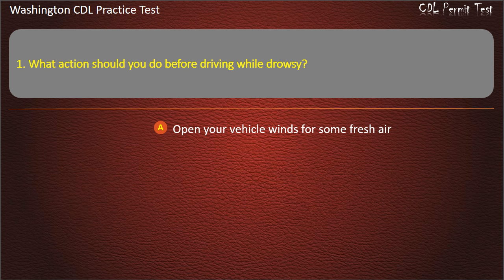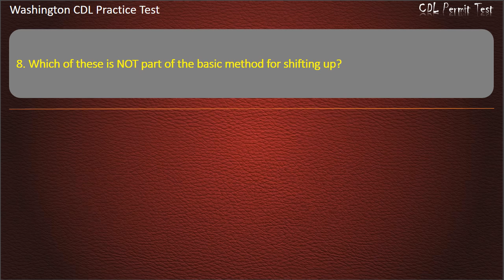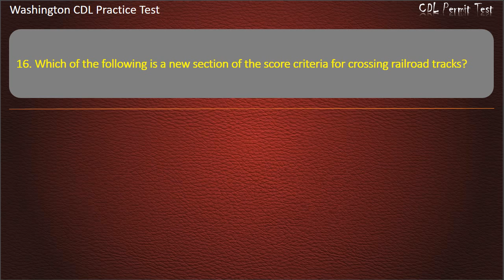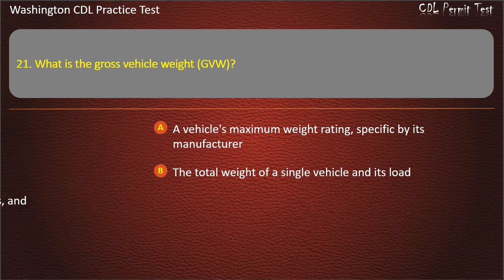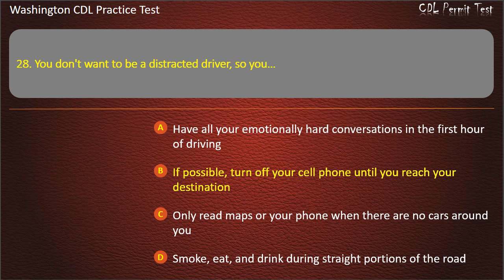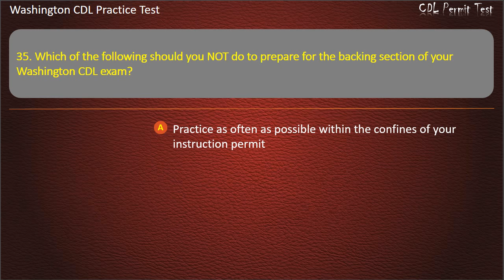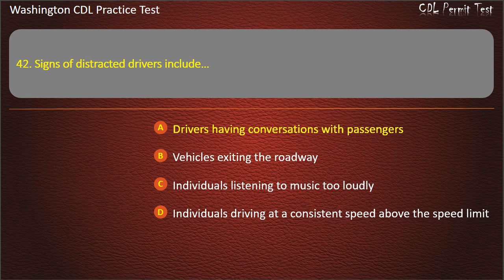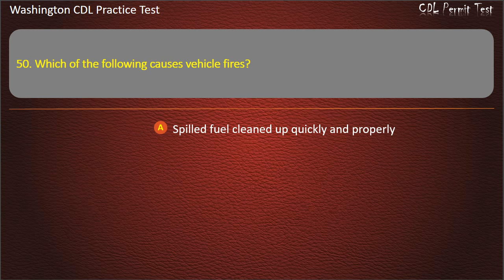Washington CDL Practice Test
Hope that our practice tests will help you well prepare for the written test. Keep practicing with us, you'll get your license soon ;-)